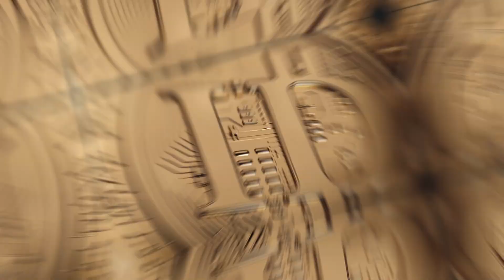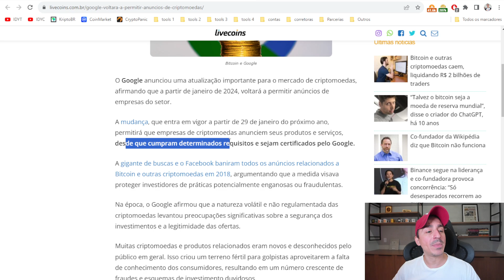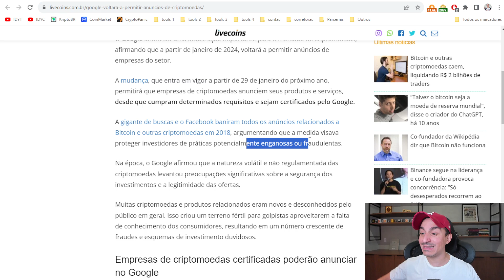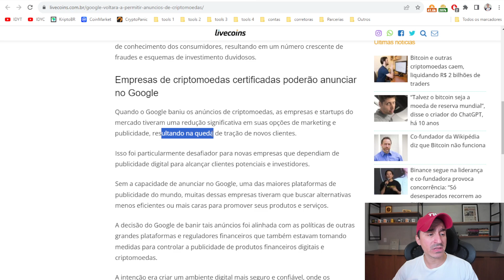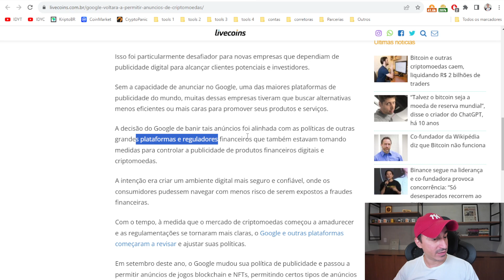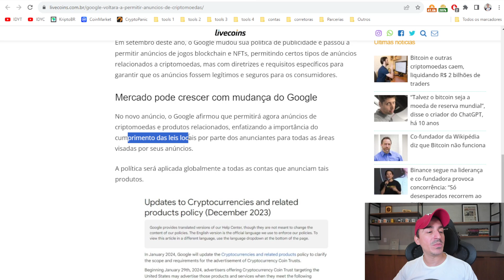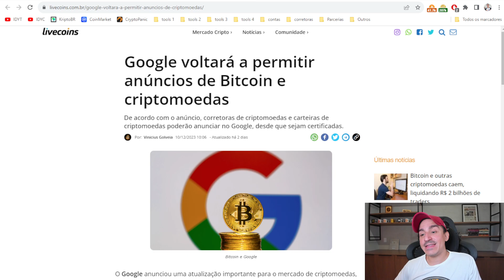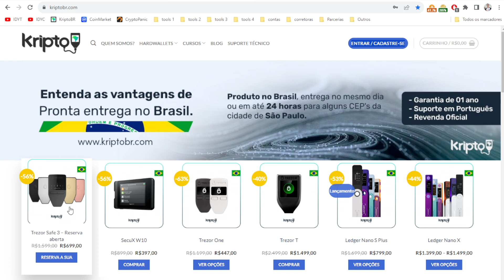Google voltará a permitir anúncios de Bitcoin e criptomoedas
O Google anunciou uma atualização importante para o mercado de criptomoedas, afirmando que a partir de janeiro de 2024, voltará a permitir anúncios de empresas do setor.
A mudança, que entra em vigor a partir de 29 de janeiro do próximo ano, permitirá que empresas de criptomoedas anunciem seus produtos e serviços, desde que cumpram determinados requisitos e sejam certificados pelo Google.
KriptoBR - Revenda Oficial América Latina
Curso Bitcoin e Criptomoedas do Básico ao Avançado